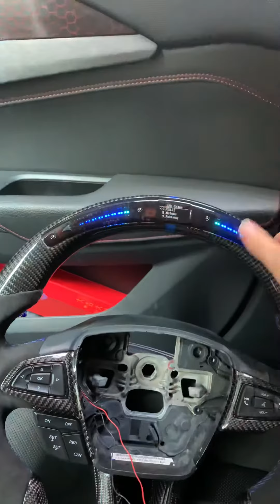Sexy Focus RS with Japan led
3 rd Japan led is more led color

🔥Classic
🔥Club
🔥Tron
🔥Rainbow
🔥Phantom
🔥heat
🔥Chill
🔥Meteor
🔥Fantasy

More details pls dm